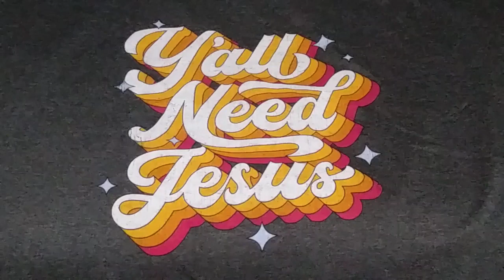Felt Last Call. Shopping for Clothes 7-3-23. Accept Christ while Still Day.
Went shopping for clothes at Walmart and this really grabbed my attention. Y'all Need Jesus.